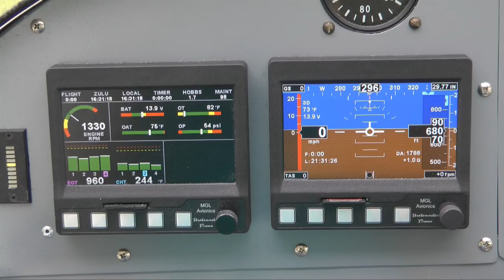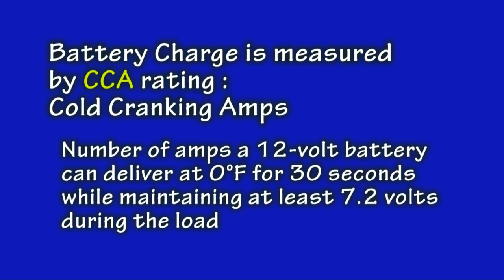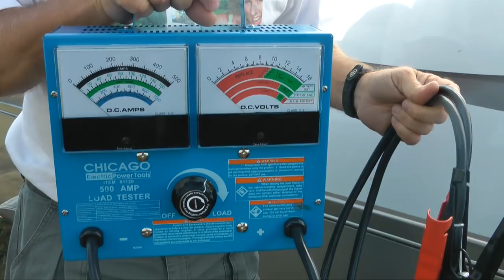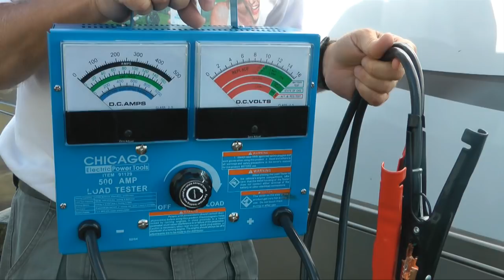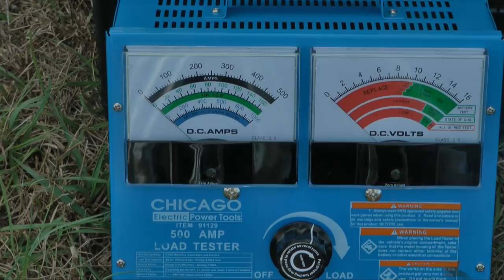How to Test Homebuilt Aircraft Batteries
Evaluating the health of a battery used in experimental aircraft is critical for safety. Modern homebuilt aircraft use batteries not only for starting engines but also for fuel pumps and navigational instruments. Determining whether a battery should be replaced can only be accomplished with accurate load testing. This video demonstrates the equipment and techniques for load testing a battery to determine its airworthiness. This battery testing is applicable for all batteries including automotive styles.